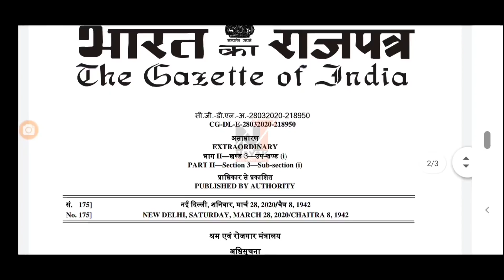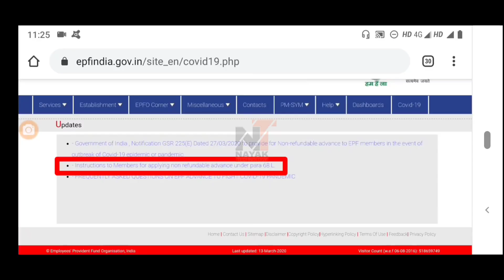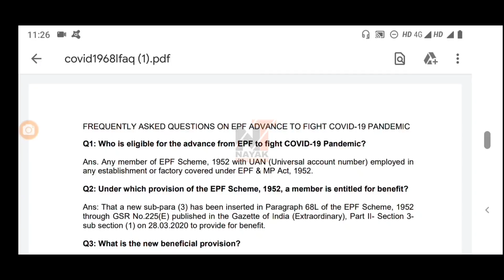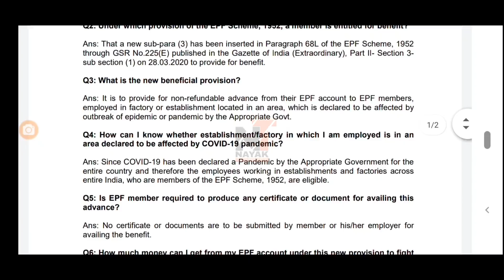EPFO NEW UPDATE 01 APRIL 2020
. Hiii friends,
is video me maine epfo ki ek nayi update ke baare me bataya hai,jo ki epfo ke official website epfindia.gov.in par kiya gaya hai,

1. My DSLR Camera :
2. My Microphone :
3. Studio Lights :
4. Laptop :
5 . My Tripod :
6 . Vlog Camera :
7 . Smartphone :
8 .Studio Green screen :
9. Studio wallpaper